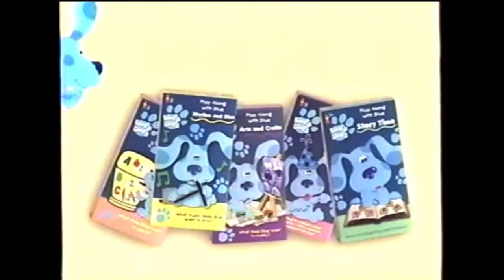Blue’s clues videos 1999 promo uberduck version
International Inc., Nick Jr. and
Nickelodeon.
profits, educational or personal use